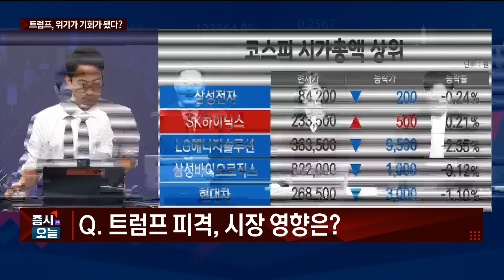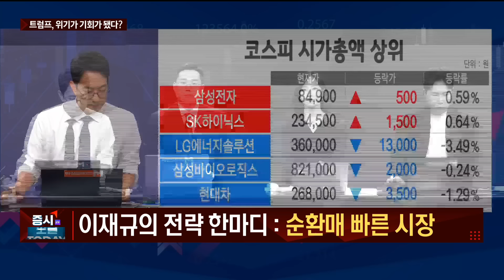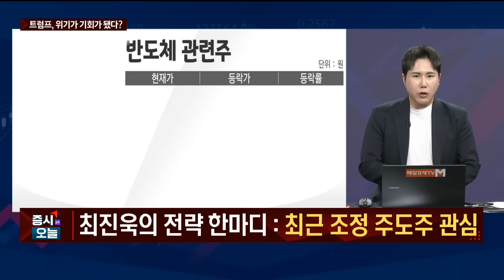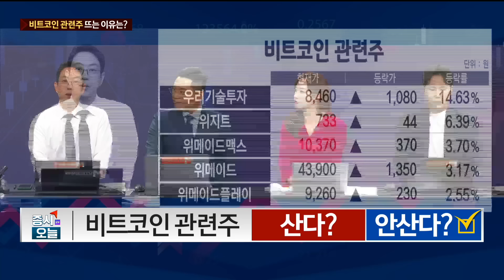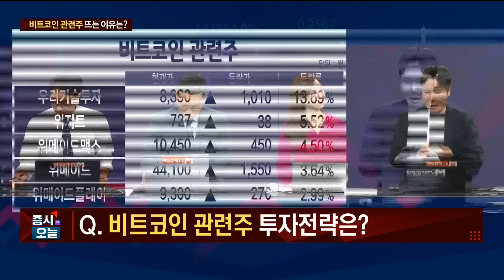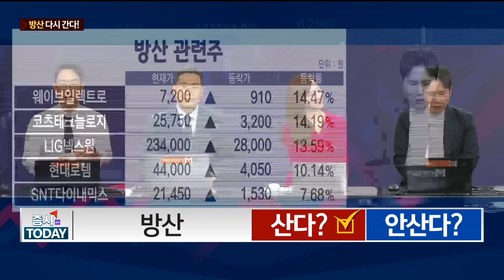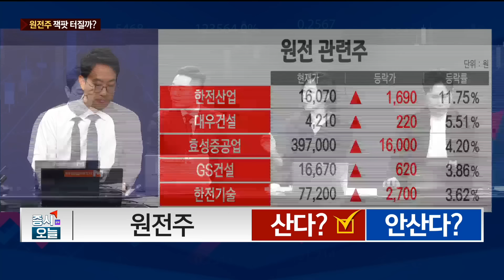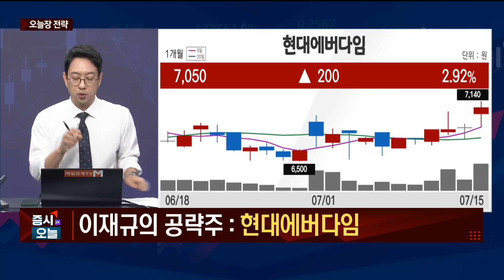[오늘 산다 VS 안 산다] 우크라이나 재건 비트코인 관련주 방산 원전 / 이재규 AJ인베스트먼트 대표 / 최진욱 영앤리서치 본부장